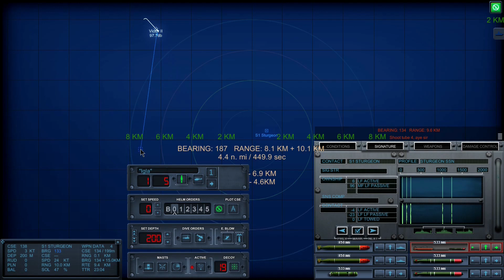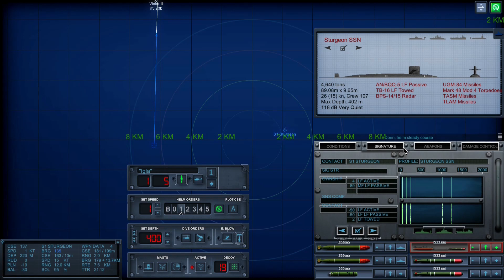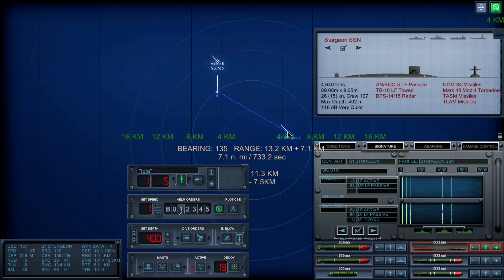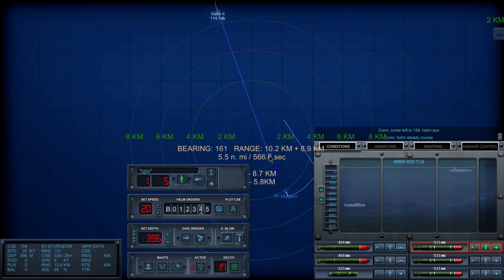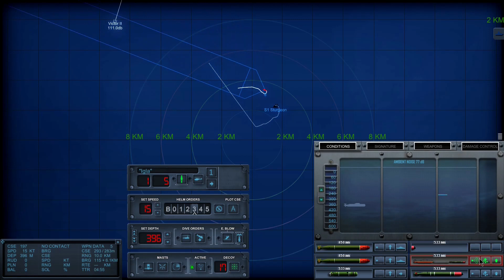(CCPlays) 1984 Soviet Campaign | Part 23: Slippery Sturgeon | Cold Waters DotMOD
Previously, in the 1984 Soviet Campaign of Cold Waters... We sank a Los Angeles class NATO sub that may be targeting our replenishment convoys.

Welcome to Captain Chang Plays (CCP) Cold Waters. We are playing the 1984 Soviet Campaign at reduced difficulty. New updates every other day.

Thumbnail:  We're going deep to hunt a Sturgeon (class submarine)

30-SEP-1984  Near Lofoten Islands

Our mission is to intercept a submarine carrying NATO commandos to Andoya.

We intercepted a submarine contact and it turned out to be a Sturgeon class, which has better sensors than ours, so ambushing it turned out to be difficult as I am out of Vyuga-65s.

After multiple attempts, we finally managed to trick it with a decoy combined with a high speed approach (20 kt) so that we got within 10 km of her and fired two TEST-71Ms, which sandwiched it and finally caught it. It was sunk.

HQ was pleased.

And the war continues in the next episode.